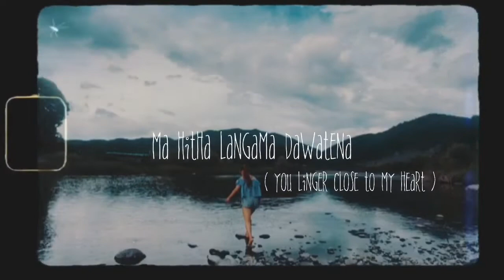Manike Mage Hithe (Baby My Heart) | Girl version | Sri Lankan Song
no travel for this month so i got to sing a lot.
Update you next month 💕